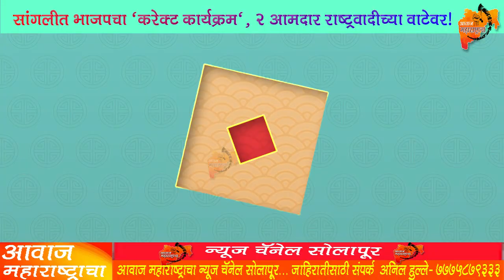भाजपचा 'करेक्ट कार्यक्रम',2 आमदार राष्ट्रवादीच्या वाटेवर! Ncp Bjp News Today